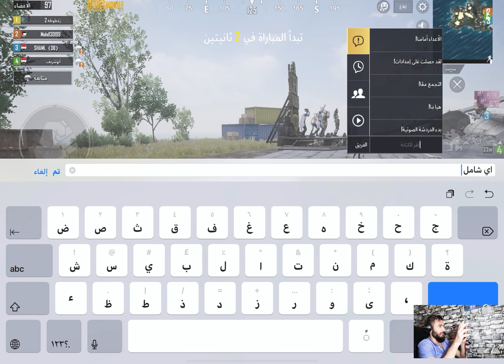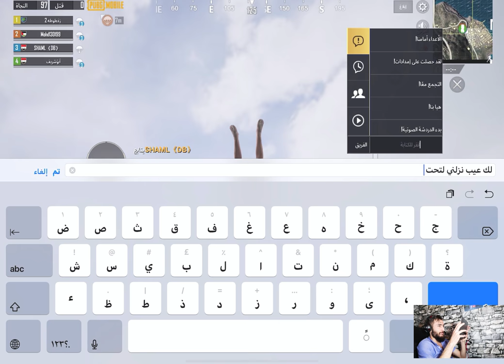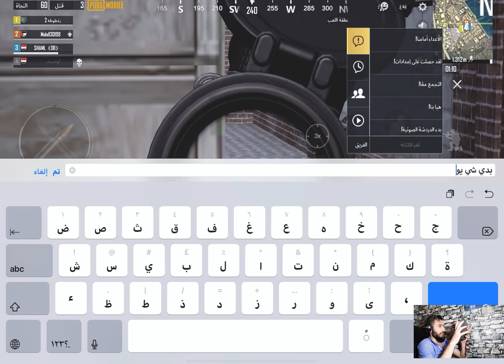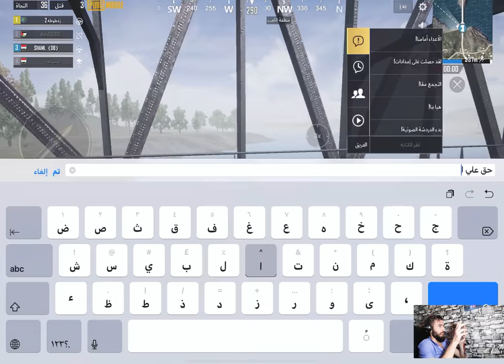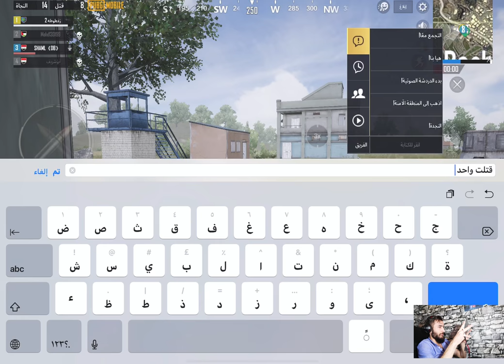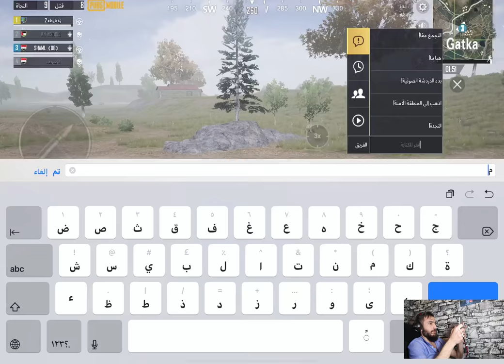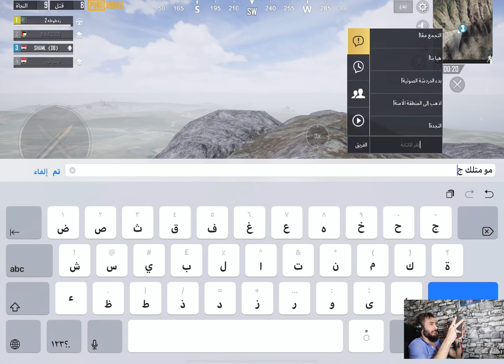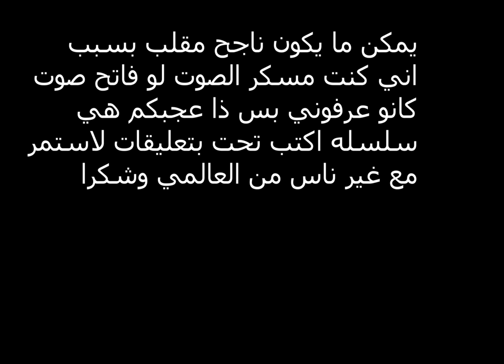ببجي موبايل مقلب مرا المطلقه بسكوادي تابع لاخير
صفحتي على اليوتيوب
انستغرام mohamadmostafa97#
حسابي لدعم المالي للقناه
سوو كمين بالمكان الغلط وجاوبتهم باستعمال الكروزه بب#
لعبة ببجي موبايل PUBG 2019 اونلاين للكمبيوتر - Game -#
لعبة ببجي موبايل PUBG Mobile 2019 التحديث الجديد.. لهذا ..#